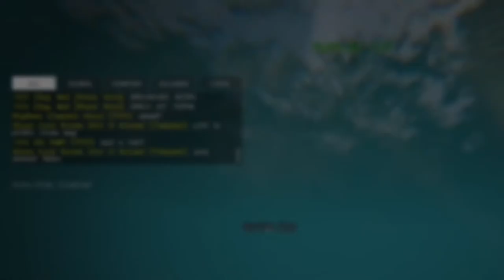Bobby Chungus Catches The Short Bus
Some of the footage of The Short Bus getting clapped. A lot didn’t record but this is what did, Enjoy